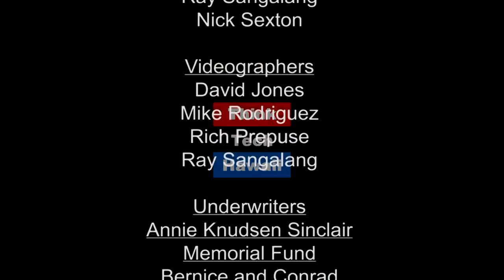Latino Actor 'Luis Espinoza' (Hispanic Hawaii)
Latino Actor in Hawaii.  This week on Hispanic Hawaii Richard Concepcion is joined by Actor, Luis Espinoza. Luis shares his experience as an actor.

The host for this episode is Richard Concepcion.  The guest for this episode is Luis Espinoza.